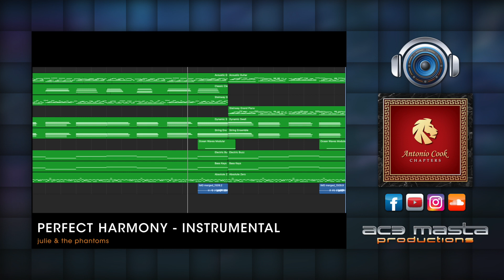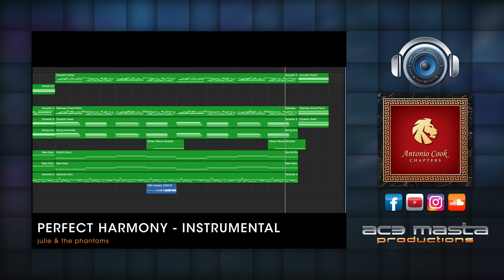Perfect Harmony - Instrumental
160bpm | key of F | 4/4 time